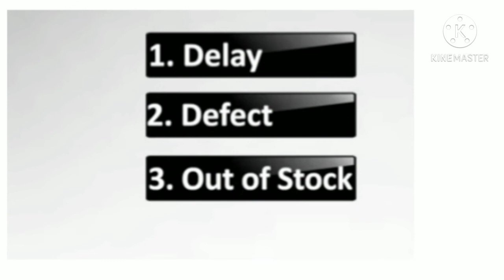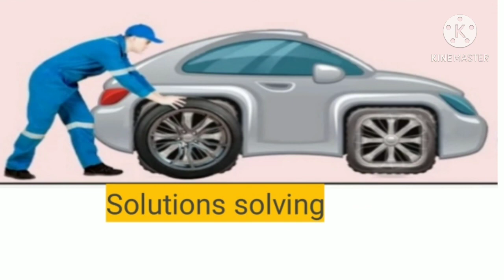Jeff Bazos autobiography in urdu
It's about the hard word done by the Jeff Bazos to reach this position